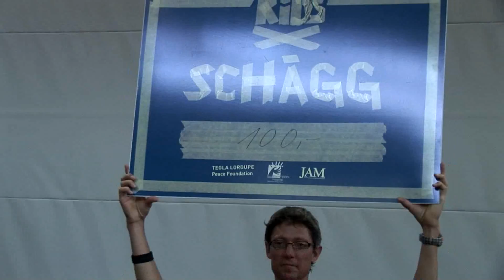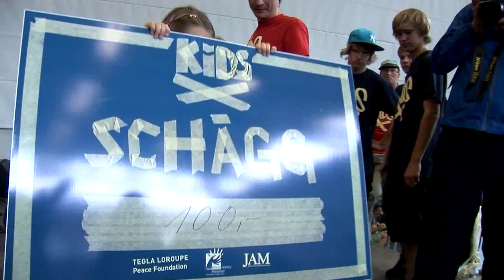KidsX 2010 in Heiden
Ein Lauf mitten durchs Ratszimmer des Gemeindepräsidenten, durchs Altersheim, das Schwimmbad, quer durchs Dorf und mitten hinein in die Bevölkerung. Dies alles ermöglichte der KidsX Lauf am 12. September 2010 in Heiden. Der Lauf mit 250 Läufern ist Teil der Festlichkeiten anlässlich des 100 jährigen Todestages des Gründers des Roten Kreuzes Henry Dunant.

Das Projekt KidsX stammt aus der Feder von Olivier Bernhard, mehrfacher Duathlon-Weltmeister und Ironman-Sieger. JAM Schweiz ist stolz darauf, dass wir einer der Charity Partner dieses aussergewöhnlichen Laufes sein durften.